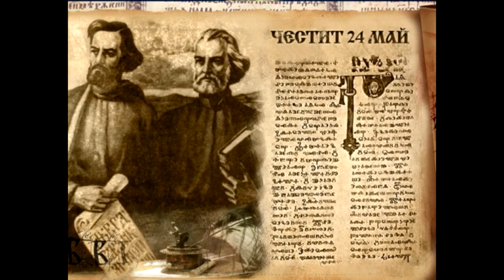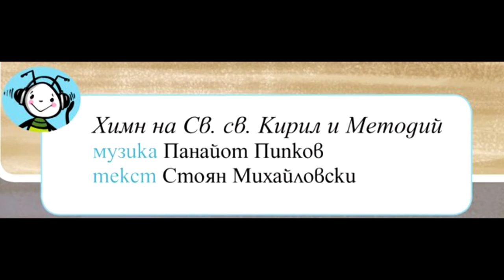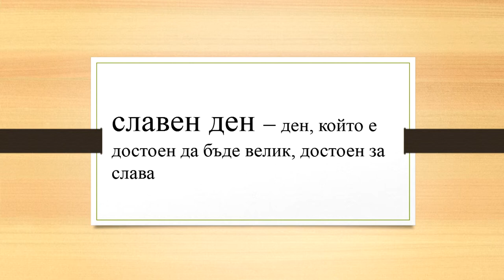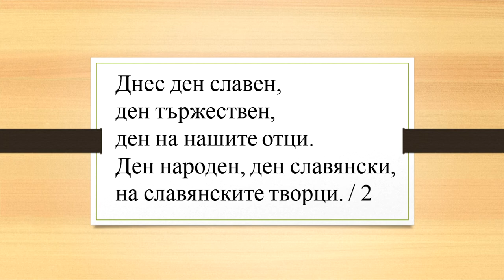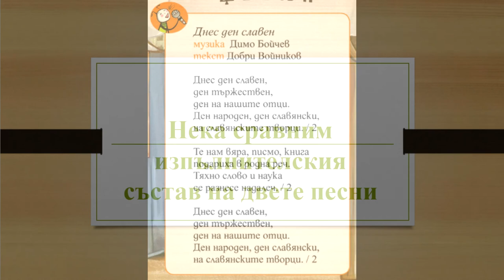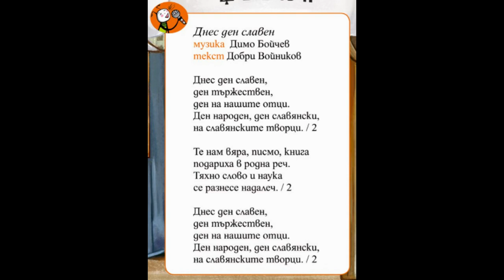1. клас, Музика Рива, 24 май, стр. 54, урок от Джесика Стефанова